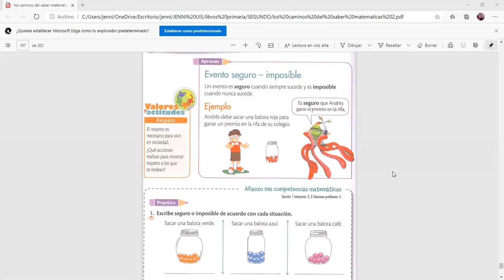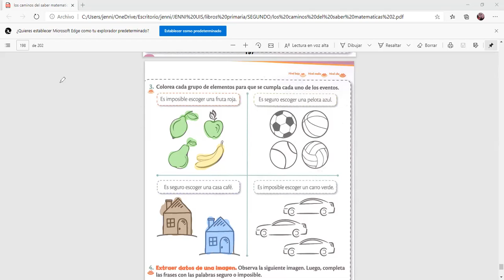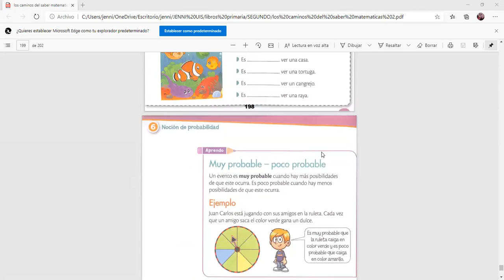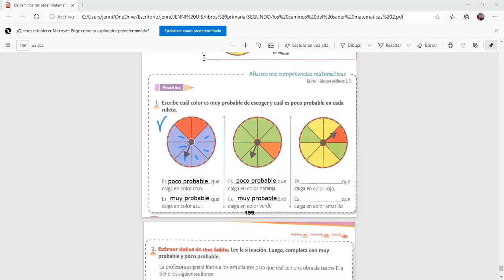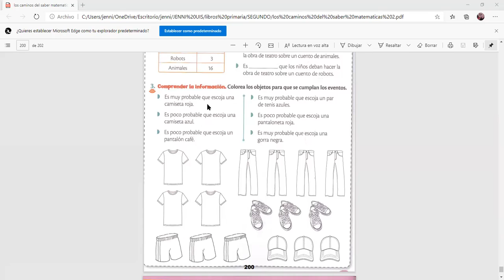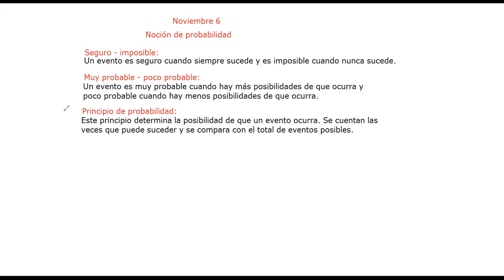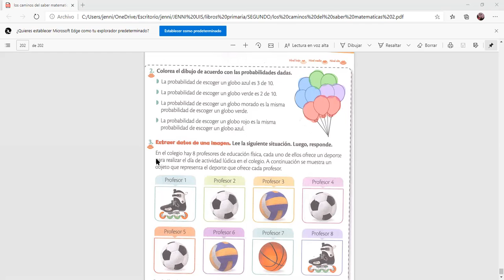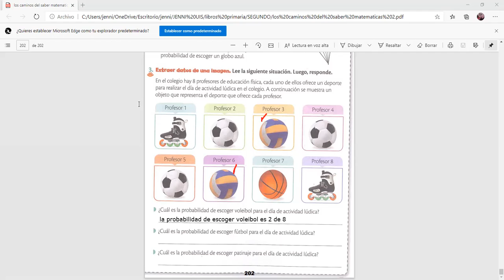matematicas segundo viernes 6 de noviembre